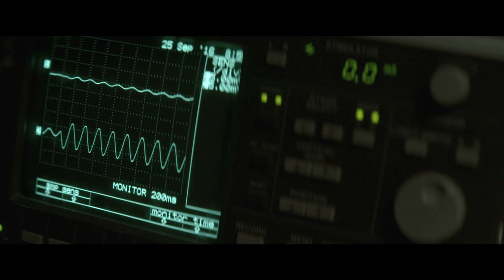Escape Room Leuven - Surgery Room Trailer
a short trailer for the surgery room at The Escape Room Leuven

Cast:
Margot Vyverman
Kris Swinnen

Crew:
Director: Kevin Hoed
Production-assistant: Elke Van Broekhoven
Director of Photography: Rulan Kurek
Make-up artist: Michelle Braspennincx